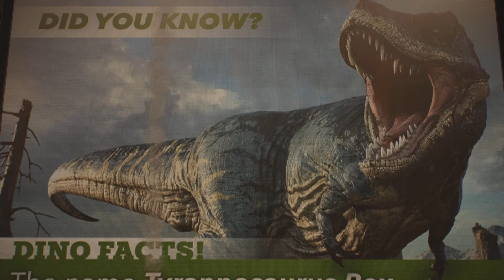Boss Battles and Beyond Conquering Challenges in Spider-Man 2 Game PT[20]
Step into the digital shoes of Spider-Man in this exhilarating video as we explore the heart-pounding world of boss battles and beyond in the iconic Spider-Man 2 game. Join us on a thrilling journey through the interactive challenges that await our web-slinging hero, as he faces formidable foes and conquers the gaming landscape.

Dive deep into the strategies and tactics needed to navigate through intense boss battles, from the menacing Doc Ock to other formidable adversaries. Witness the evolution of Spider-Man's abilities as he upgrades his arsenal to face increasingly difficult challenges, showcasing the dynamic and engaging gameplay that has made Spider-Man 2 a timeless classic.

Uncover the secrets behind each boss encounter, examining the intricacies of their designs and the strategies required to emerge victorious. From cinematic showdowns atop skyscrapers to underground lairs, every battle is a unique experience that adds layers to the rich narrative of the game.

But the adventure doesn't end with defeating the main villains. Explore the side missions and additional challenges that await players, providing hours of entertainment and a true sense of accomplishment. From unlocking new suits to discovering hidden Easter eggs, the Spider-Man 2 game offers a vast and immersive world for players to explore.

So, buckle up and get ready to swing into action as we delve into the world of boss battles and beyond, showcasing the excitement, challenges, and triumphs that make Spider-Man 2 a beloved gaming experience for fans of all ages.

APGANG-GAMING-GROUP